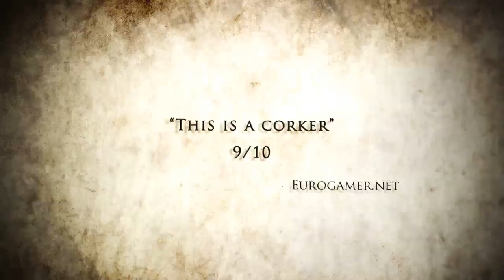Total War: Shogun 2 / Launch Trailer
The official launch trailer for Total War: Shogun 2.

In the darkest age of Japan, endless war leaves a country divided. It is the middle of the 16th Century in Feudal Japan. The country, once ruled by a unified government, is now split into many warring clans. Ten legendary warlords strive for supremacy as conspiracies and conflicts wither the empire. Only one will rise above all to win the heart of a nation as the new shogun...The others will die by his sword.

Take on the role of one Daimyo, the clan leader, and use military engagements, economics and diplomacy to achieve the ultimate goal: re-unite Japan under his supreme command and become the new Shogun – the undisputed ruler of a pacified nation.